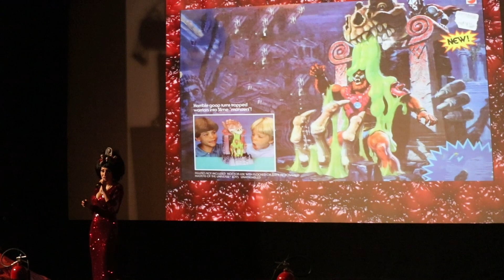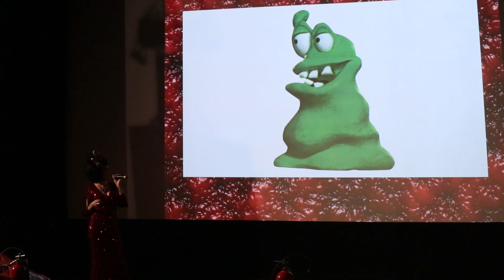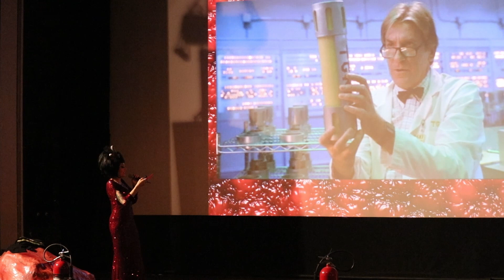Aurora Gorealis Introduces The Blob 1988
In anticipation of Blobfest 2022: The Uninvited, the Colonial Theatre hosted a screening of The Blob (1988), on 35mm, to give fans of the remake a frightfully good time. The screening was hosted by Aurora Gorealis.  Aurora treated the fans to a trip down memory lane of all the oozing creatures and slimy concoctions over the past couple of decades.